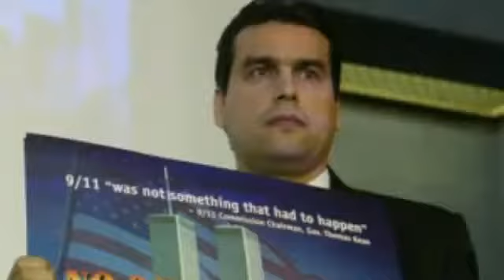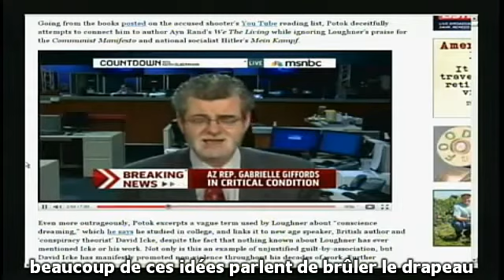David Icke : sur la fusillade d'Arizona S/T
le 8 janvier , un malade tire sur la foule tuant entre autres un juge très hostile au nouvel ordre mondial, une fillette de 9 ans et blessant Gabrielle Giffords. Les ligues de vertu s'emparent immédiatement de l'affaire